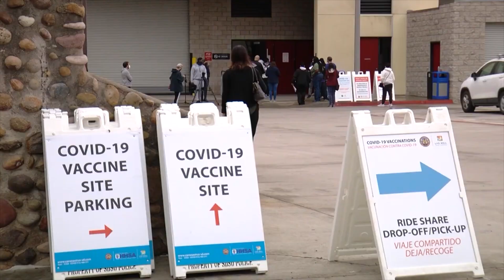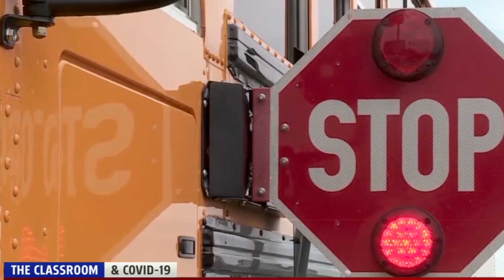Tin Hoa Kỳ : Tổng thống Biden kêu gọi thưởng tiền mặt để người dân đi chích ngừa COVID-19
• Tổng thống Biden kêu gọi thưởng tiền mặt để người dân đi chích ngừa COVID-19
• Quốc hội thông qua 2.1 tỷ đô la cho cảnh sát Điện Capitol và người Afghanistan
• Tổng thống Biden nói di trú sẽ được đưa vào dự luật ngân sách lớn
• Bộ Tư pháp dọa kiện Texas vì kế hoạch chặn xe chở di dân
• Hai trận lốc xoáy quét qua Pennsylvania làm nhiều người bị thương
• Các trường học ở Bay Area của California chuẩn bị đón học sinh trở lại học tập trực tiếp